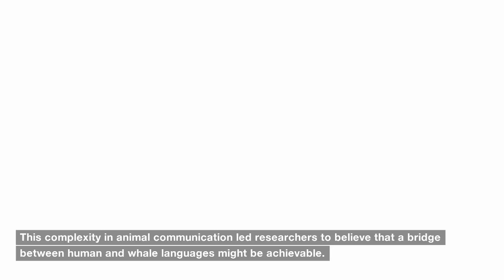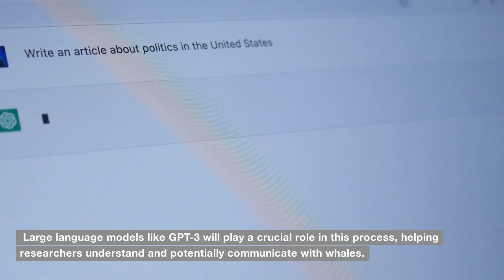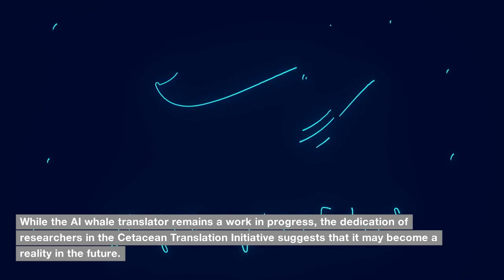AI Is Changing Our Communication with Whales ??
AI offers a new frontier in understanding and communicating with whales, thanks to the Cetacean Translation Initiative (CETI).
The inspiration for AI whale translation came from SETI's quest to communicate with extraterrestrial life.
AI language projects like Duolingo Max and Google Lens demonstrate how technology is transforming language learning and translation.